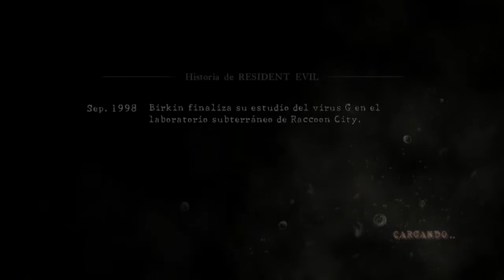RESIDENT EVIL 5 PS4 CAPITULO 2